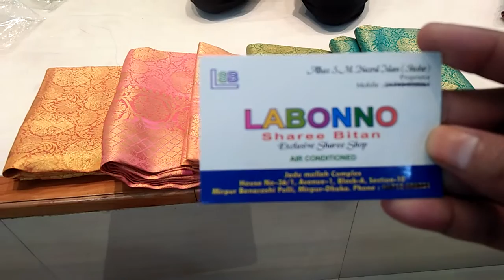Raj tex er khaddi katan shareeঅনেক সুন্দর ও রিজেনেবল প্রইজে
দোকান :labonno sharee bitan
House no-36/1, Avenue-1,Block-A,Section-10, Mirpur Benarashi Polli
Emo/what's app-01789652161